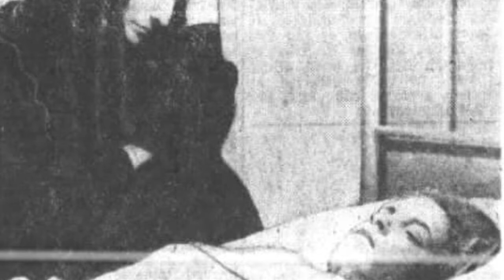Saint Maria Goretti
This the the story of a saint named Maria Goretti. She was killed because she refused to submit to rape. She was twelve years old when she died. This video is very captivating in the way that a twelve year old girl can forgive violation of her temple. Cast: Camila R.B as Saint Maria Goretti